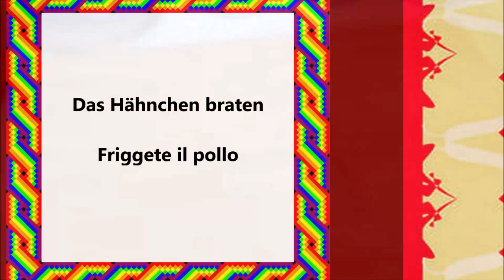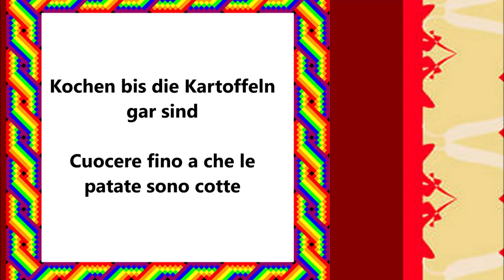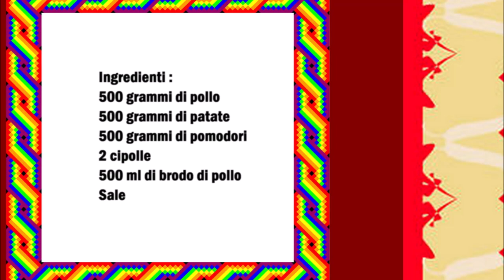Spanisches Hähnchen mit Kartoffeln in Tomatensosse / Pollo spagnolo con patate in salsa di pomodoro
Deutsch :
500 gr Hähnchen
500 gr Kartoffeln
500 gr Tomaten
2 Zwiebeln
500 ml Hähnchenbrühe
Salz

Die Tomaten und die Zwiebeln pürieren, danach das Hähnchen salzen und anbraten.
Die Tomatenmischung zum Hähnchen geben und mit Hähnchenbrühe übergießen.
20 Minuten kochen danach die in Stücke geschnittene Kartoffeln dazu geben und so lange kochen bis die Kartoffeln gar sind.

Italiano :
500 grammi di pollo
500 grammi di patate
500 grammi di pomodori
2 cipolle
500 ml di brodo di pollo
Sale

Frullare i pomodori e le cipolle, dopo di che salare e friggere il pollo.
Aggiungere il composto di pomodoro al pollo e versare sopra il brodo di pollo.
Cuocere per 20 minuti, aggiungere le patate tagliate a pezzi e cuocere fino a quando le patate sono pronte.